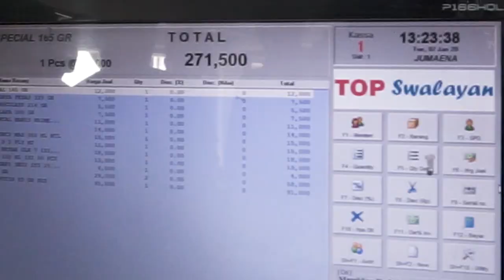Bertamasya di Pulau Padamarang Kolaka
Dalam deskripsi ini saya akan sedikit bercerita tentang sebuah perjalanan yang sy beri nama bertamasya. Pada tanggal 6 January kami ber 13 orang dari kota kendari merencanakan untuk bertamasya disalah satu pulau yang ada dikabupaten kolaka, tepatnya di pulau padamarang kolaka, ketinggiannya kurang lebih 700mdpl. penyebrangan itu setahu kami ada 3 tempat, salah satunya di desa Malaha. Tanggal 7 Januari kami langsung berangkat yang semalamnya itu bermalam disalah satu rumah kerabat lama dikomunitas foto. hehehe. pukul 10 pagi kami mulai bergerak untuk mencari logisitik serta peralatan yang akan membantu diperjalanannya tentunya. tepat jam 1 siang kami tiba di desa malaha. pastinya untuk naik kapal bosku, masa mau berenang. harga kapalnya sekitar Rp. 900.000. harga yang lumayan murah karena ada beberapa info yang menyediakan kapal yang terbilang mahal. sekitar 1jutaan. Jarak antara desa malaha dan pulau padamarang kolaka kurang lebih makan waktu sampe 1 jam. cukup lumayan untuk dipakai tidur. Sampainya di pulau kami langsung gas pull. yah start dari 0 mdpl itu sangat2  enak bro terlebih lagi tracknya rata2 90derajat kemiringannya. Ada beberapa punggungan bukit yang harus dilewati. naik turun gunung seperti ninja hatori. setibanya dipuncak kami langsung mendirikan tenda, mengisi kekosongan perut dan berbincang seperti orang dewasa. ohh iya saran untuk teman2 yang mau ke pulau ini. usahakan jangan trackingnya malam soalnya badai dan angin barat selalu datang dikala malam. sebagai bentuk pelajaran juga soalnya kami dapat badai diperjalanan. mungkin sekian dulu deskripsi perjalanan saya di pulau padamarang kolaka.  terima kasih

Produk yang saya review dapat kalian beli disini yah :

E-COMMERS BUKALAPAK
Water Bladder Eiger 1.5L

E-COMMERS Lazada
Tenda Shira 1P

E-COMMERS Bli-bli
Tenda Eiger Explorer 1P

E-COMMERS Shoppe
Tas Dada Eiger